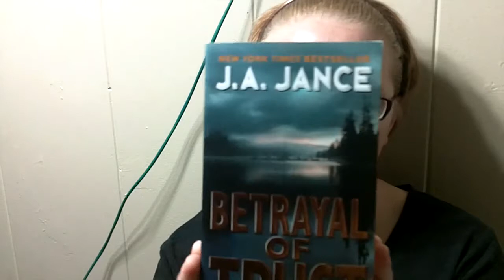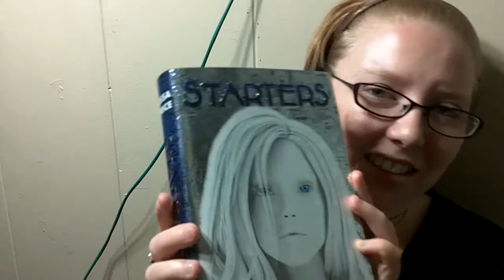50 Books Update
Books I am reading:
Breakfast With Buddha- Roland Merullo
Starters- Lissa Price
Enders Game- Orson Scott Card
Through the Killing Glass- Mainak Dhar

Books I have finished:
Caged- Amber Lynn Natuch
Chosen- Sarah Swan
Daughter of Smoke and Bone- Laini Taylor
As A Man Thinketh- James Allen
The Secret Life of Bees- Sue Monk Kidd